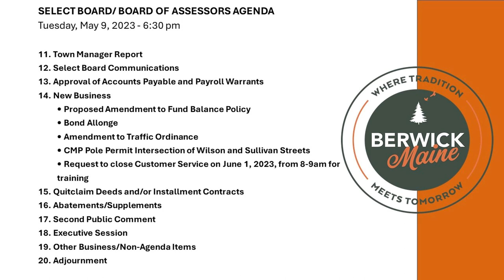Select Board Meeting - Edited 5-23-2023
This video has been edited for sound and picture quality only.  An agenda was added to the beginning for viewer convenience.